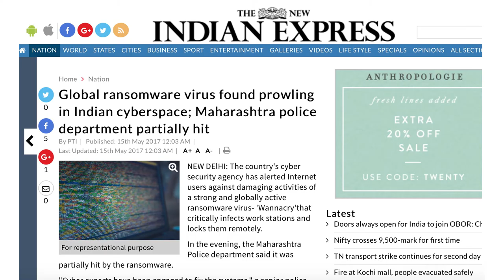The WannaCry Ransomware Attack – Following the Money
Tom Keatinge, Director, Centre for Financial Crime and Security Studies at RUSI, on the need for a global financial crime strategy to counter cybercriminals following a major ransomware attack on 12 May.